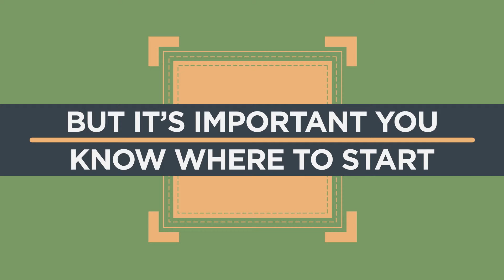7 in 10 people say Australia is great for business | News You Can Use